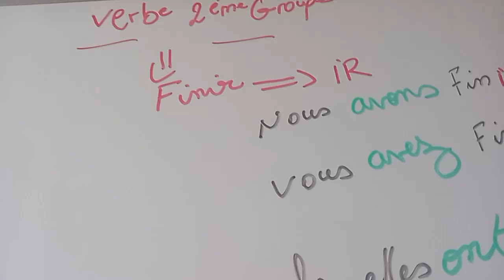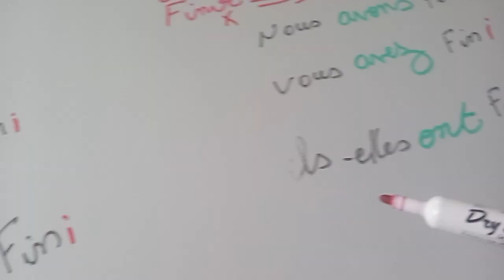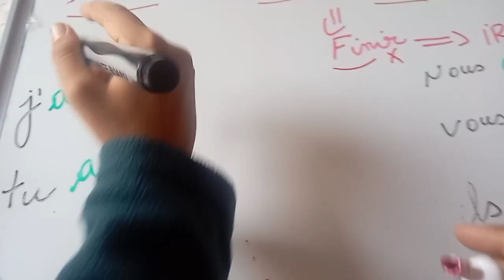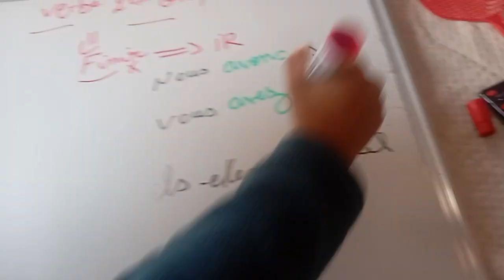passé composé 3e séance